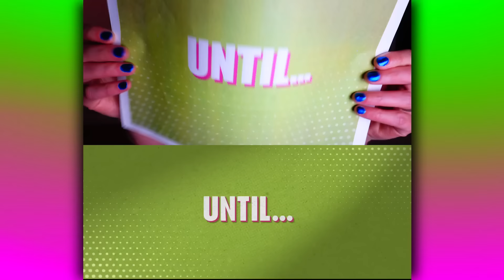Z-O-M-B-I-E-S | MASH UP!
Stella and family love the Disney "Zombies" movies! Watch as they recreate moments from Zombies 1, 2, and 3!